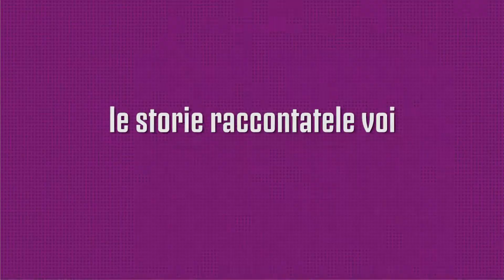Michele Ardu. Un oristanese a Londra per diventare big della fotografia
Nella sesta puntata di "A tu x tu" Santina ha incontrato il giovane artista, che risiede all'ombra del Big Ben. Nella sua carriera, diverse pubblicazioni su National Geographic